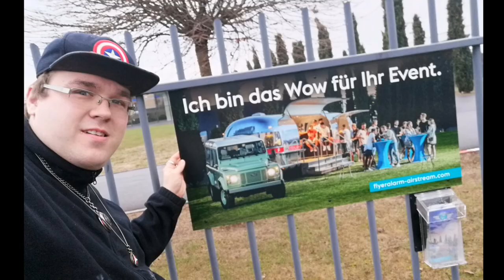Ferrari-Autohaus Saggio im Dettelbacher Mainfrankenpark - Sportwagenzentrum für Luxuswagen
Ferrari-Autohaus Saggio im Dettelbacher Mainfrankenpark
Ferrari Händler in Mainfrankenpark - Sportwagenzentrum Mainfranken - Premiumservices für Luxuswagen